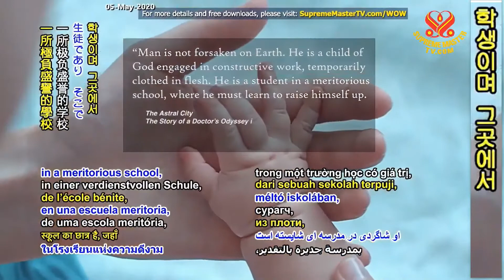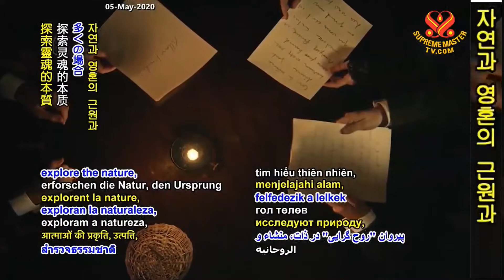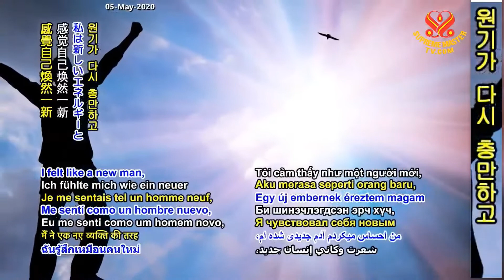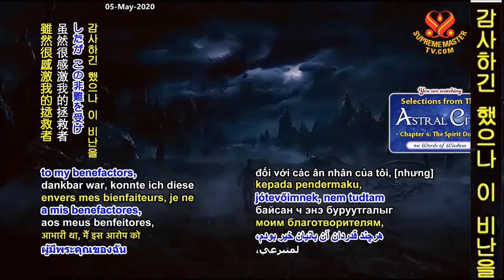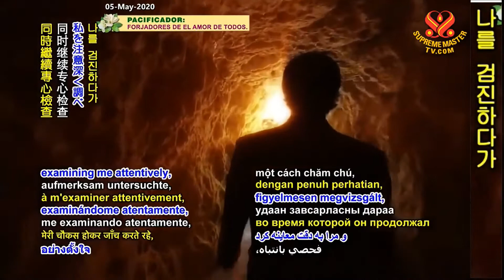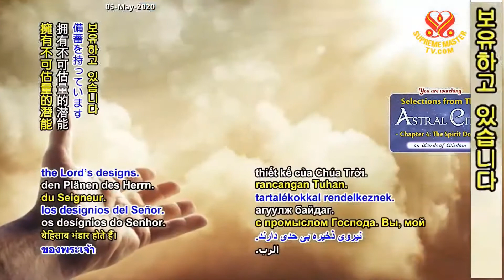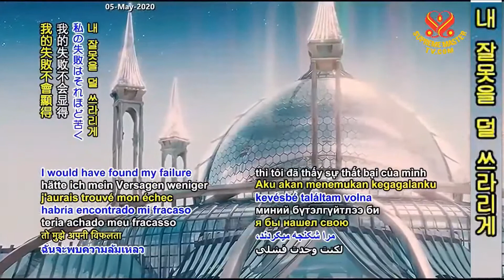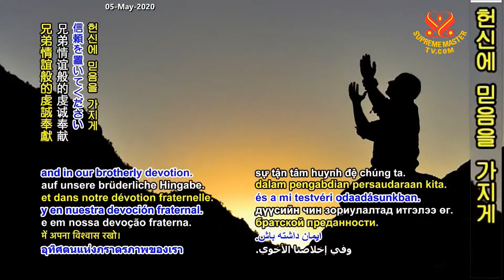Selections from The Astral City Chapter 4 The Spirit Doctor - Supreme Master Ching Hai